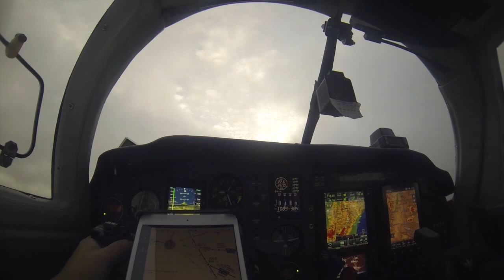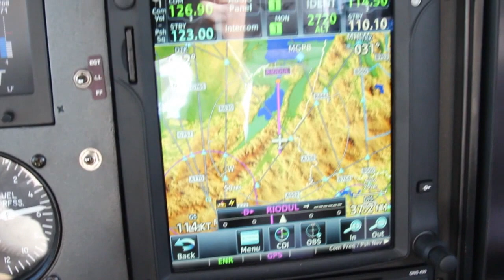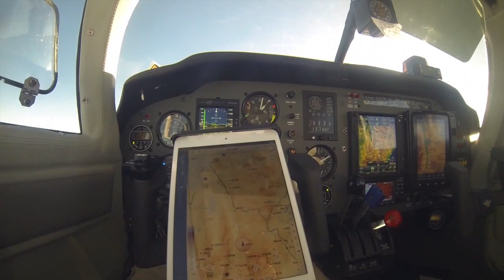Flying from Guatemala City over lake Izabal to Rio Dulce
I took off at 6 from Guatemala City Palen Departure, R644, Britto and then Izabal to Rio Dulce. Nice flight!.